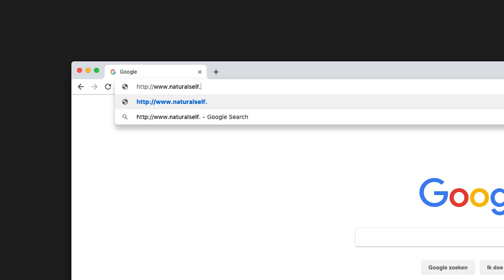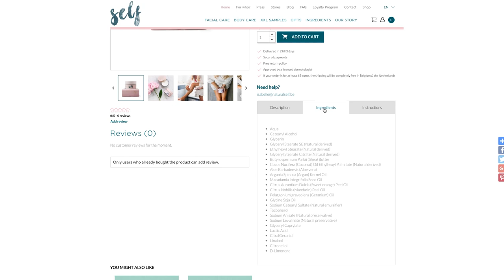Skincare with a personal touch : Naturalself.eu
Taking one-to-one communication one step further, Naturalself include a personal handwritten note with every online order they ship out.

Looking for a way to speak to the whole of their European market, they chose the .eu online domain extension. Naturally.